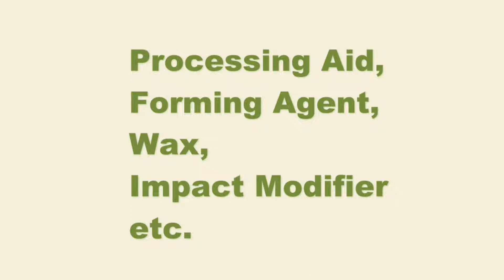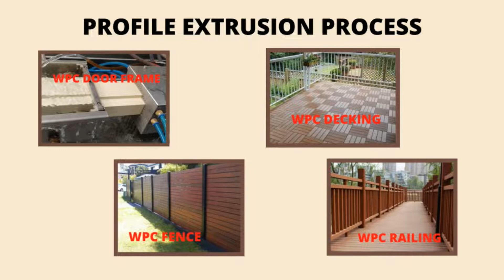WHAT IS WPC? | WPC KYA HAI? | DETAIL INFO ABOUT WOOD PLASTIC COMPOSITE | EEZEE BOARD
00:01 What is WPC
00:18 WPC raw materials
00:50 Processes to make WPC
01:03 Extrusion process
01:30 Quality of WPC

Other popular Videos people likes to watch